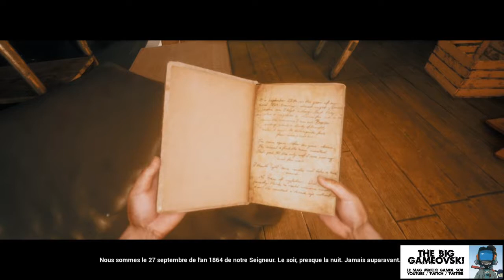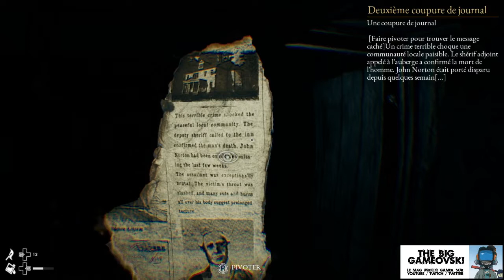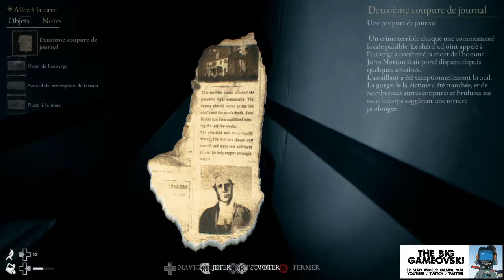The Beast Inside 02 - ma soirée avec Marylin Manson... TBG615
Quoi, c'était pas bien "Carton Simulator 2019" ? Ok si vous voulez on change d'époque et je vous fais voir 2-3 trucs pas communs, y compris ma cave et un invité. Enfin, "invité"... c'est une façon de voir les choses.